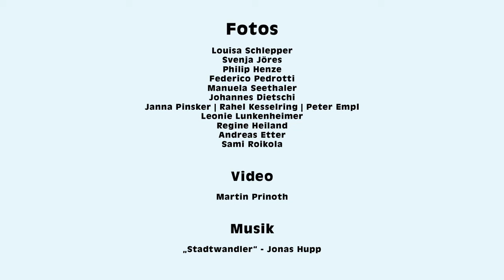Körber Studio Junge Regie 2017 – Trailer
Das renommierte Theaterfestival »Körber Studio Junge Regie« lädt vom 14.-18. Juni 2017 den Regienachwuchs aus den Hochschulen ins Thalia in der Gaußstraße nach Hamburg ein. Zu sehen sind elf Arbeiten, die von den Instituten als herausragende Inszenierungen für den Regiewettbewerb nominiert wurden. Neben den Regie-Instituten aus Deutschland, Österreich und der Schweiz wird in diesem Jahr die Theaterakademie der Uniarts Helsinki aus Finnland mit dem Studiengang »Lighting Design« als internationale Gasthochschule außer Konkurrenz am Festival teilnehmen. Das Festival ist ein Gemeinschaftsprojekt des Thalia Theaters, der Körber-Stiftung und der Theaterakademie Hamburg unter der Schirmherrschaft des Deutschen Bühnenvereins.